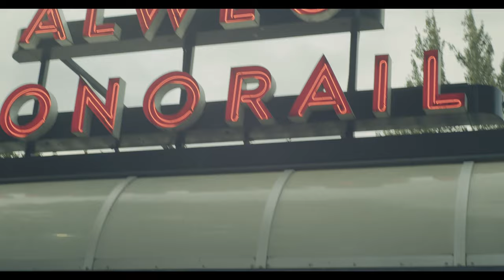Series: Seattle, WA ("Déjà Vu")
Event:  Groomsmen @ The Bachelor Weekend
Notes:  Pike Place, Waterfront Park, Pier 55, Space Needle, Chihuly Garden & Glass, Museum of Pop Art, Monorail, Argosy Cruises, Seattle Aquarium, Amazon GO, Starbucks Reserve, Storyville Coffee, Seattle Cars & Coffee